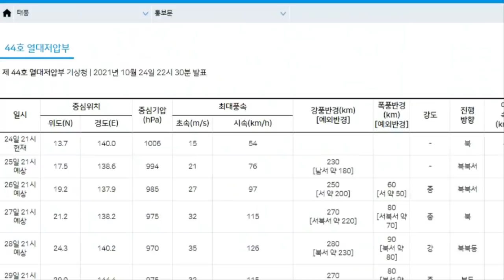💥【긴급속보:20호 태풍 말로 강풍역 일본도쿄에 영향을 줄 듯 일본도쿄에 큰 피해 예상】마지막 가을태풍 일본 도쿄를 강타? 99W 열대요란 21호 태풍 냐토승격 가능성 베트남강타!